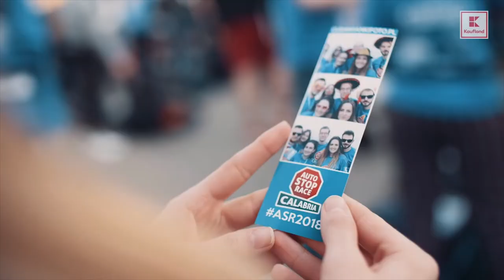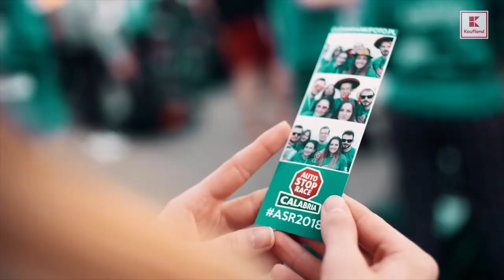TRUST A HITCHHIKER? | Auto Stop Race 2019 - LIfeDoc 582